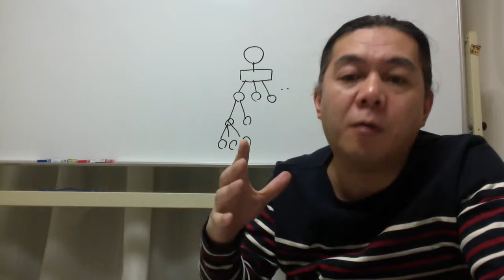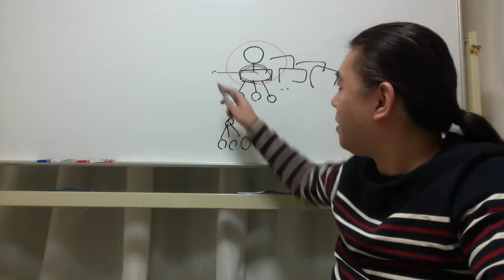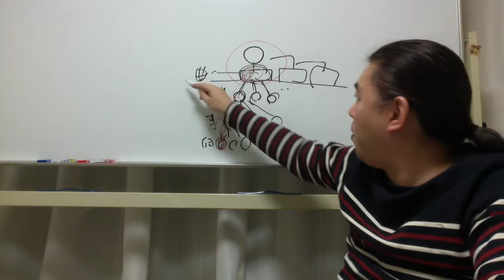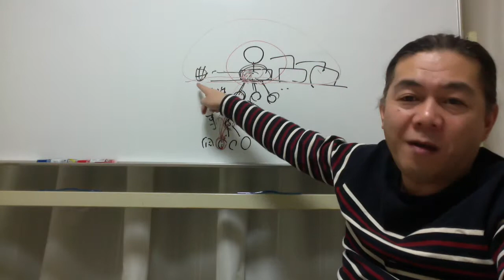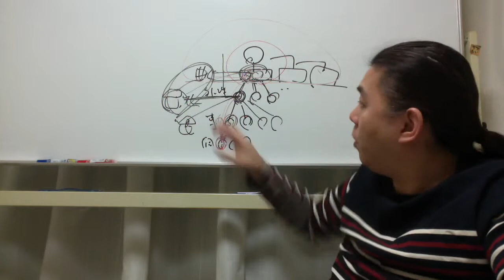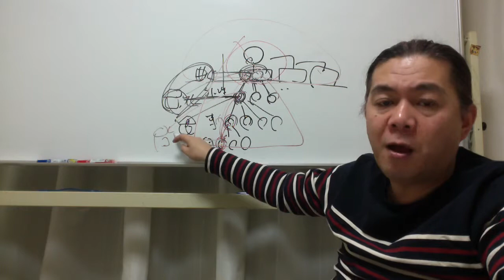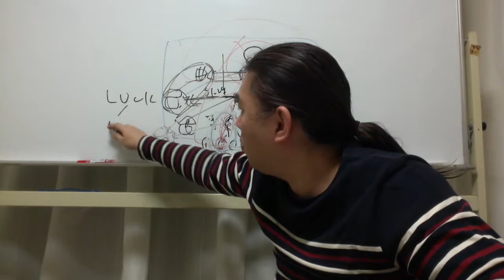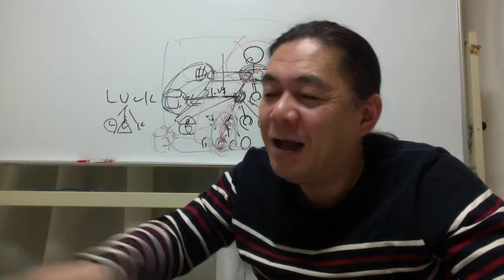起業セミナー 環境や肩書きで人は変わる！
昔話です。期間限定です。
この動画にでてくる「彼」は本当、
優秀でした（当時）。　↓ つづく↓

誤解しないでくださいね、
ボクの方が偉いとかそういうことを
言いたかったのではなく、

執着を手放せたら、
もっと違う選択肢が
あったのでは、、、と。

ボクには、いくつも違う
機会、環境があったから。

そしていつもそれは、
関わりがあった人が持ってきてくれた。

その分野の知識も経験もなくてもね、
ボクを救ったのは、
プロデューサー視点と営業力でした。

１つの世界にいる住人は独特です。
ボクが重宝されたのは、
いくつも違う世界を知っていたから。

業界と言い直してみてください。
組織と言い直してみてください。

２０１５年は始まったばかりです。
新しい経験を！

起業家支援アドバイザー曲尾悟志